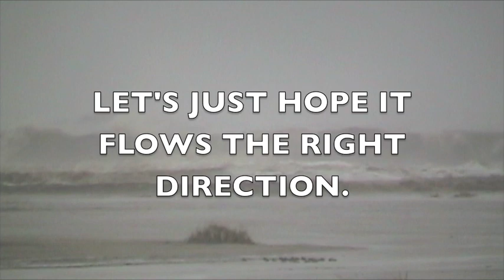VENTURA STORM SURF